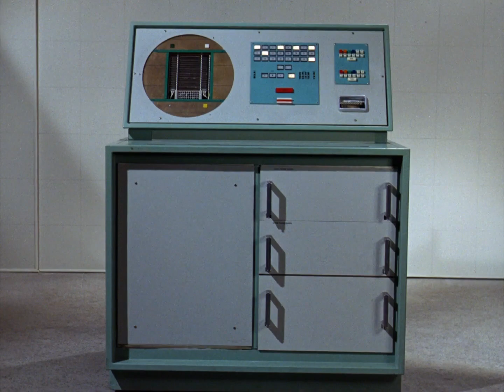A Handful of My Favorite Nez Moments | Tuesdays with Mary, Mary